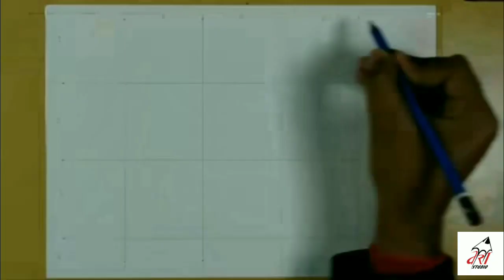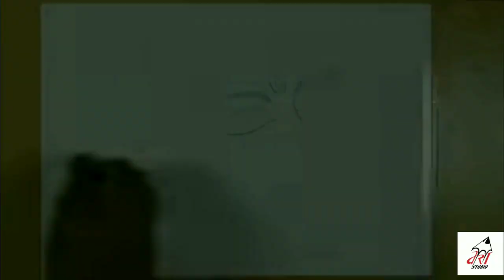Krishna drawing, Easy Krishna drawing, Krishna drawing with Oil Pastel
reference photo Credits- .

in this video i show you How To draw  Krishna using oil pastel step by step for Beginners .

paper - standard extra bulky Artist pad
pencil - Apsara  2b,  10B
Color- Camlin Artist oil pastel

Cover Tropic:-
Krishna painting